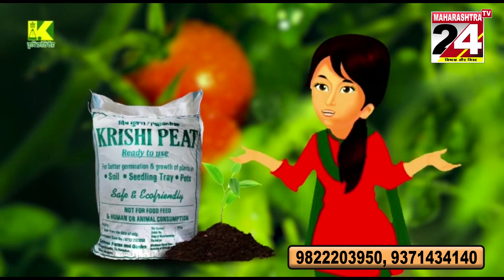शिवहोम तंत्र आश्रम मे उत्साहसे मनाया ख्रिसमस || 26 DEC 2022